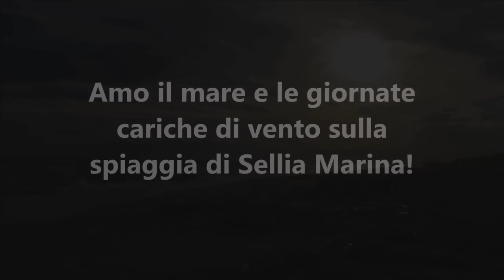Only Time - Solo il mio tempo!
Amo il paese dove sono nato: Zagarise!
Amo il mare e le giornate piene di vento sulla spiaggia di Sellia Marina!
Amo la buona musica!